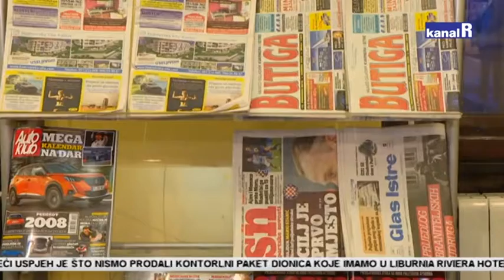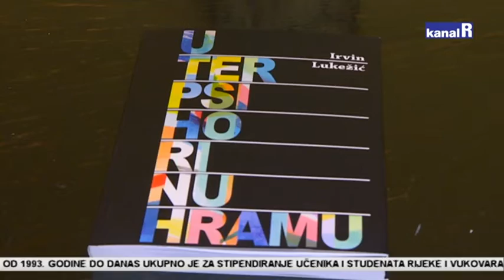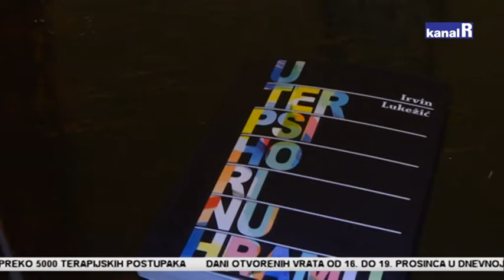170 godina Narodne čitaonice u Rijeci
Gradska knjižnica Rijeka ove godine slavi velike jubileje.

50 godina bibliobusa, pet godina uvođenja 3D tehnologije printanja, te 170 godina djelovanja Narodne čitaonice.